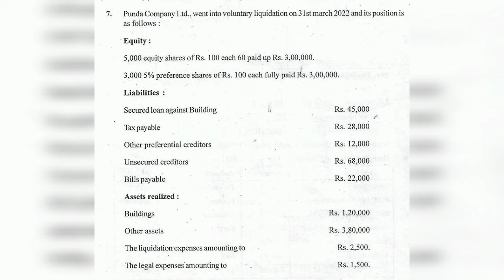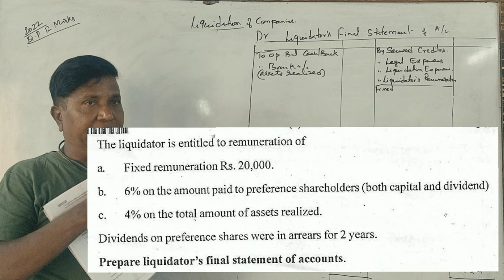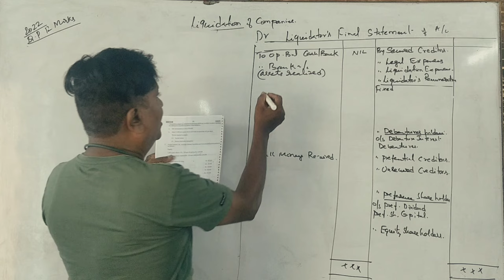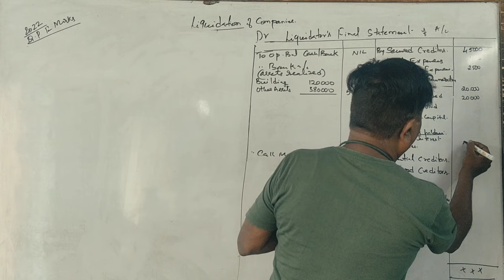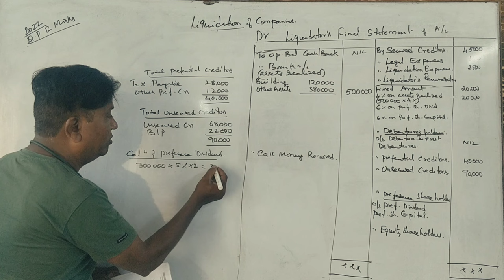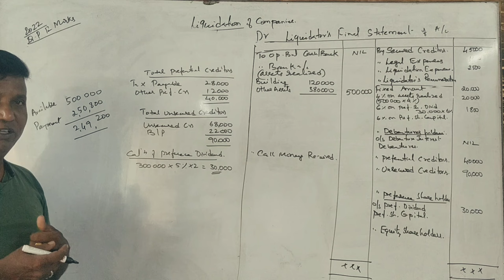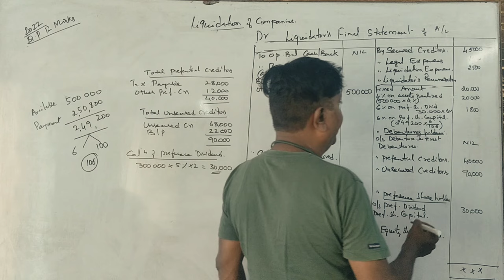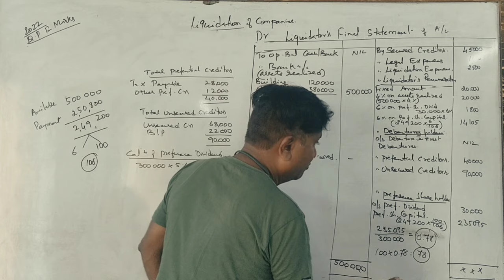ACA 4th Sem B.Com (NEP Syllabus) Liquidation of Company 2022 Q.P for 12 Marks By Srinath Sir